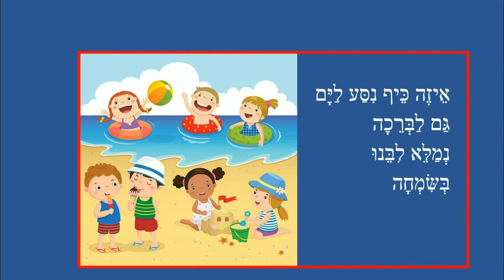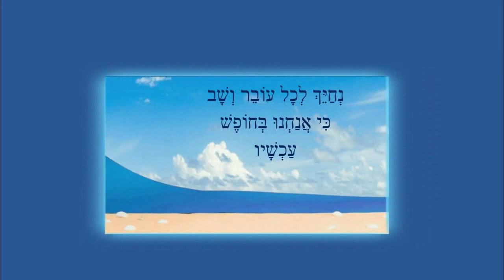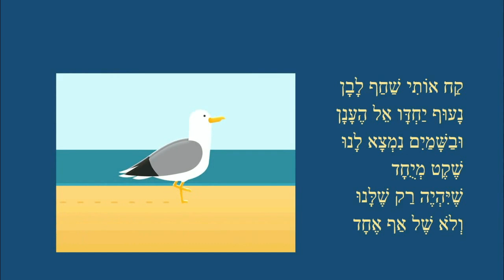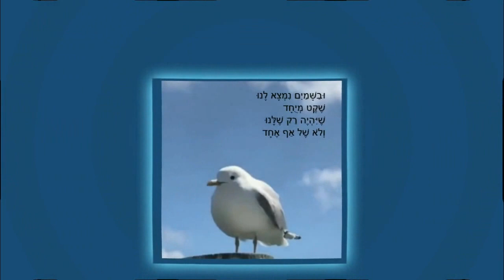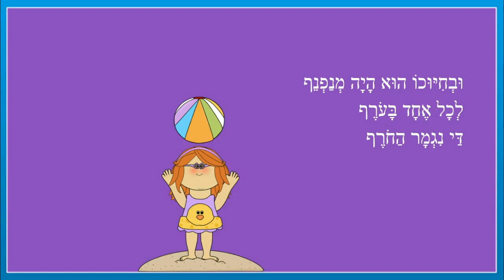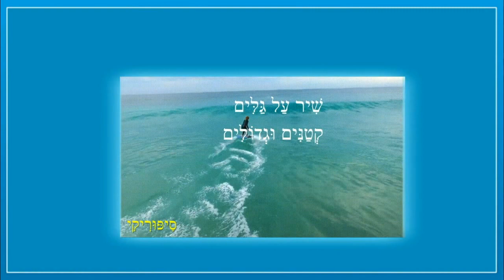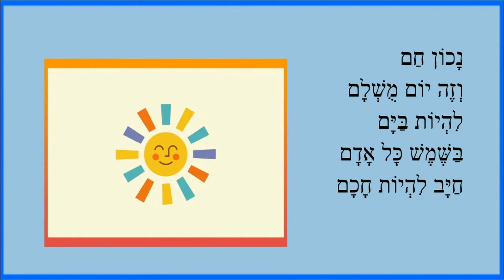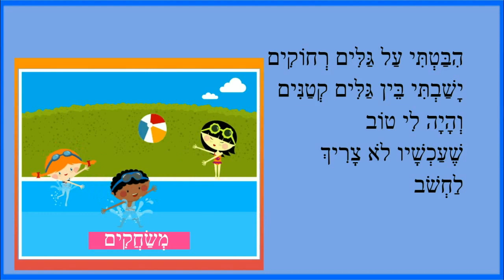החופש גדול - סיפורי ילדים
סיפורי קיץ לילדים
כותבת יוצרת: ריקי זקן
הַחוֹפֶשׁ גָּדוֹל
הַחוֹפֶשׁ הַגָּדוֹל מַגִּיעַ עוֹד דַּקָּה
וְהוּא בָּא עִם נְשִׁיקָה
אֵיזֶה כֵּיף נִסַּע לַיָּם
גַּם לַבְּרֵכָה
נְמַלֵּא לִבֵּנוּ
בְּשִּׂמְחָה